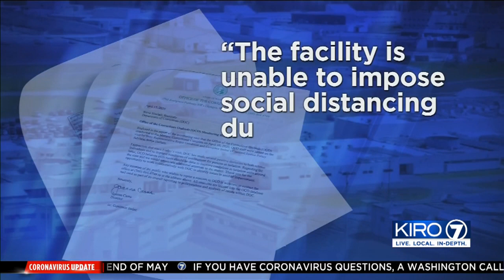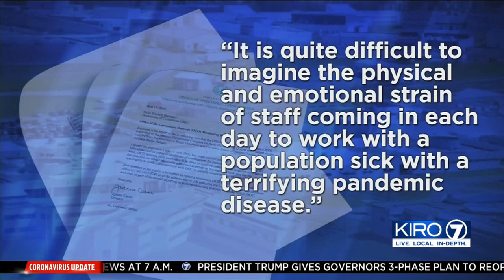VIDEO: New report concludes social distancing impossible at Monroe prison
New report concludes social distancing impossible at Monroe prison